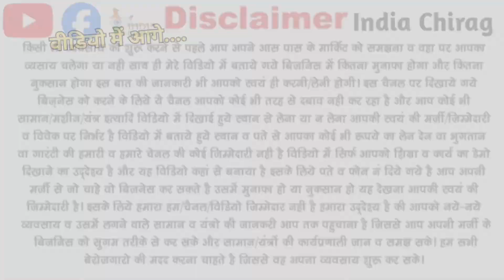Laptop Only 5999/- सबसे सस्ता लैपटॉप 🔥 Second Hand Laptop Salempur Deoria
सेकंड हैंड लैपटॉप |Laptop| Second Hand Laptop

🔴 Disha Computer
पता-Salempur
जिला- Deoria (salempur)

Cover topic:-

Second hand laptop in Salempur
Disha Computer Salempur
Dish computer Deoria
Second hand laptop Salempur
Second hand laptop Deoria
Second hand laptop in Deoria
Best shop laptop Salempur
DISHA LAPTOPS SHOP SALEMPUR
second hand laptop Salempur india chirag
Disha seconds hand laptop Salempur
user laptop
used lapto
cheapest price laptop
low price laptop in Patna
laptop market in Gorakhpur
Dell second hand laptop
second hand laptop
Lenovo second hand laptop
laptop second hand market
low price laptop Bihar
Small business idea
New business plan in Gorakhpur
New business plan
Baliya 99 Store
Plastic wholesale market
Delhi market
Plastic manufacturing Gorakhpur
Plastic manufacturing Bihar
99 wholesale Market in Gorakhpur
India Chirag
Refurbished laptop
 best place to buy refurbished laptops
 branded laptop sale
buy refurbished laptop
 buy refurbished laptop in india
 buy refurbished laptop online
 hp laptop
refurbished computer
 refurbished hp laptop
refurbished laptop buy online
 refurbished laptop sale
 refurbished laptop unboxing
refurbished laptop wholesale
refurbished laptops
second hand laptop
 second hand laptops sale
 used desktops sale
 used laptop
used laptop
 refurbished laptop
 laptop sale delhi
gaming laptop
 second hand laptop market in delhi
 apple macbook
 laptop market in nehru olace
 siraj saifi
refurbished laptop
 used laptop
 laptop market in delhi
 refurbished computer
 used computer
 cheapest laptop market in patna
 second hand laptop
cheapest price laptop
second hand laptop online shopping
 refurbished laptop wholesale
 refurbished hp laptop
 dell laptop
 hp laptop
used laptop in patna
tiwari laptop computer gorakhpur
 delhi chor bazar
second hand laptop gorakhpur
gorakhpur market
Deoria market
jharkhand second hand laptop
India Chirag
Disha computer Salempur
India Chirag second hand laptop
second hand laptop computer Salempur